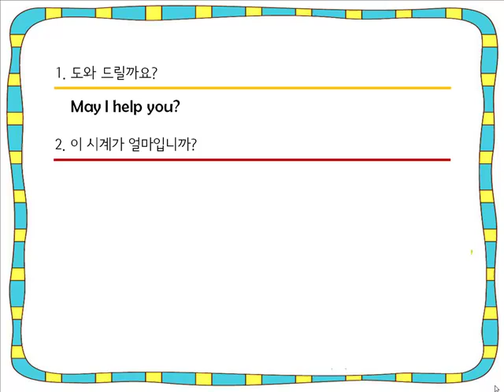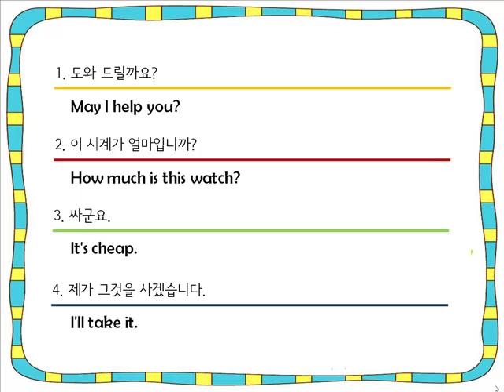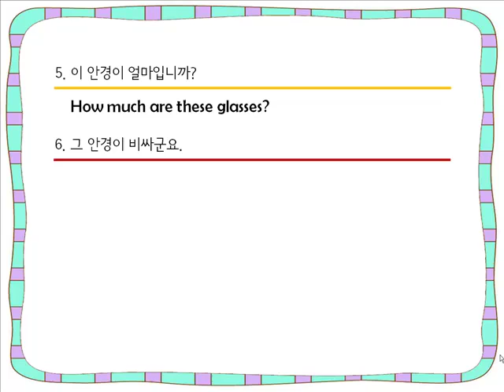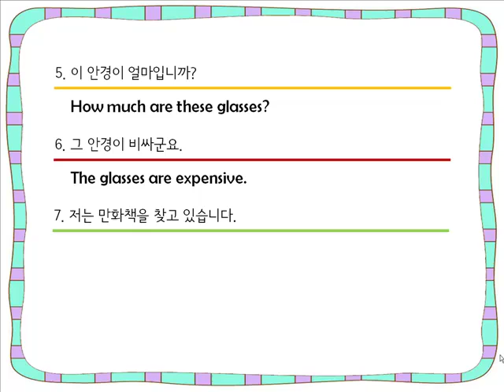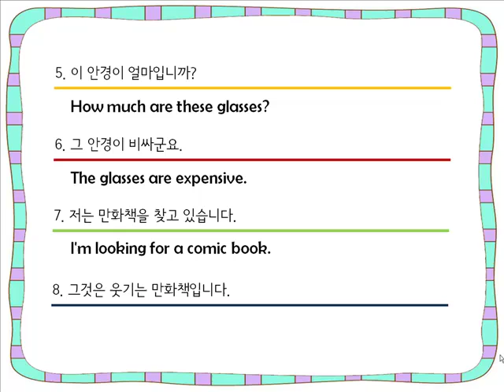[초등교과서 통문장 암기] 6학년 12차시 Workbook Homework 3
초등영어에 대한 보다 많은 체계적 무료강좌를 보시겠어요?